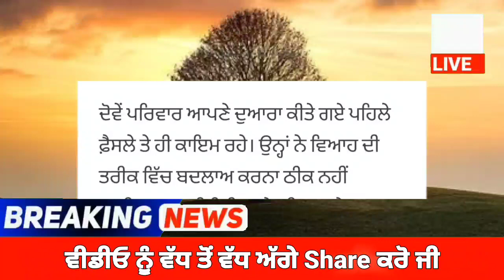ਐਂਬੂਲੈਂਸ ਚ ਲਾੜਾ ਲੈ ਕੇ ਗਿਆ ਬਰਾਤ, ਨਾਲ ਸੀ ਸਟਰੈਚਰ, ਪੰਡਾਲ ਚ ਪੈ ਗਈਆਂ ਭਾਜੜਾਂ